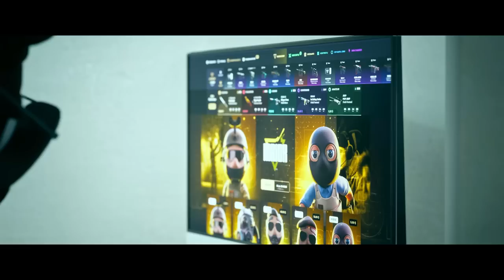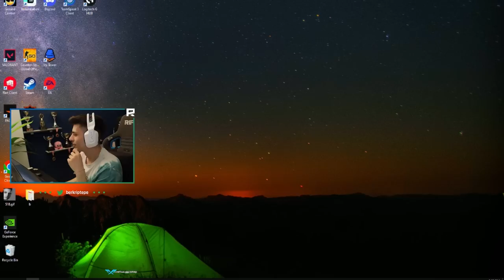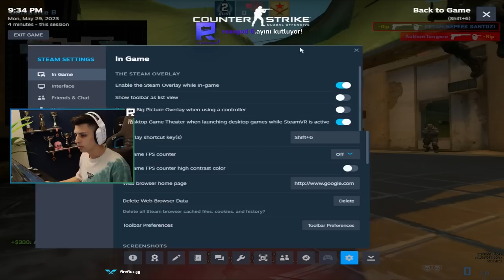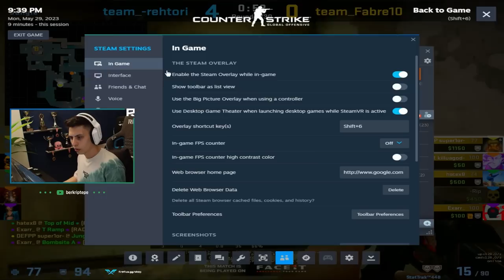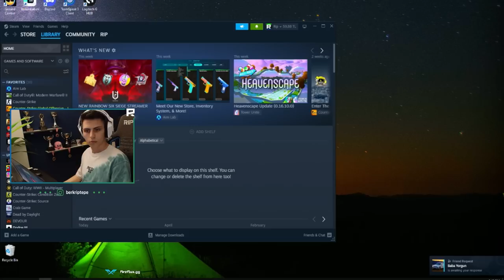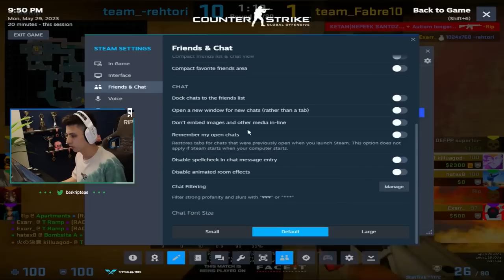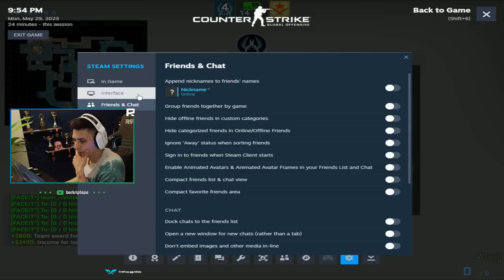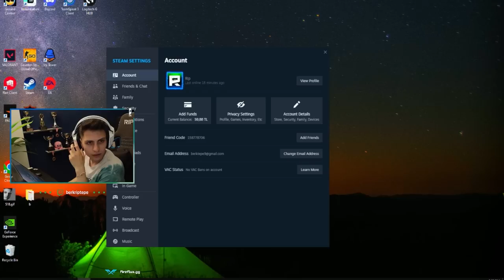Berk Rip Tepe - İLK ELİN GÜNAHI OLMAZ! (CS:GO FACEIT)